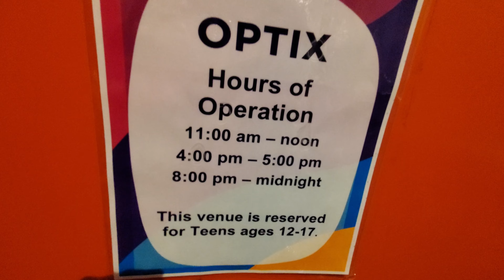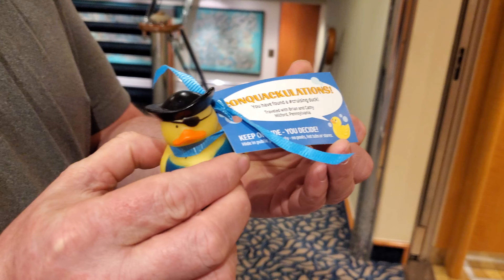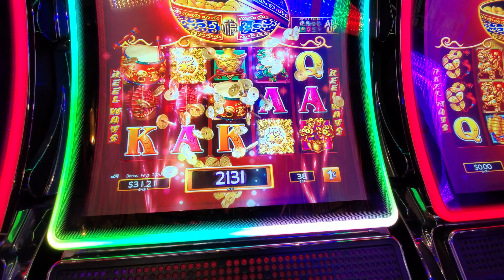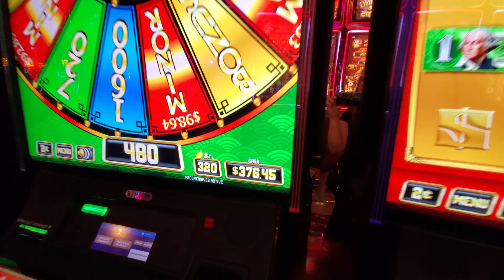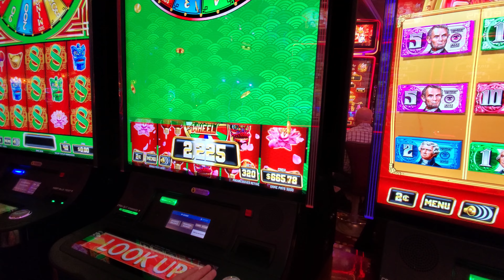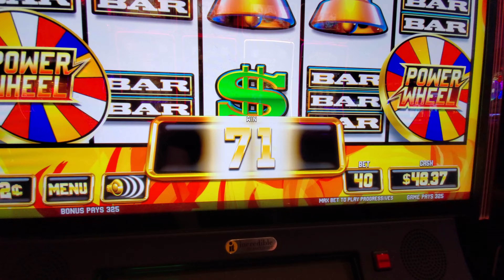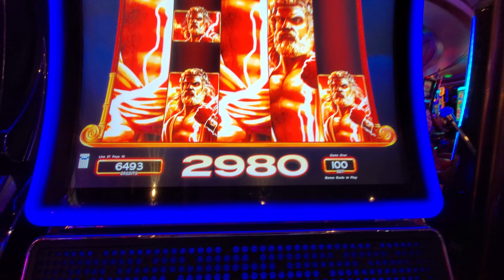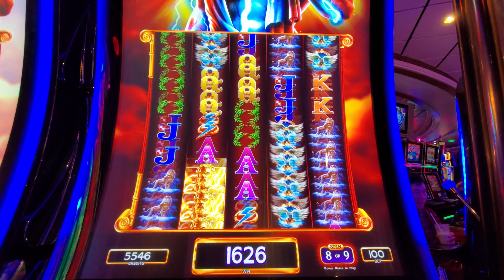Surprising Things Happen on Adventure of the Seas Leaving Saint John Canada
Adventure of the Seas Leaving St John to Catch Up With the Hurricane

Get a copy of my Dark and Whimsical Coloring Book:
Amazon Link

The Monster

Sony RX100 7
Sony RX100 5
GoPro 7 black
GoPro 6 black
Rode Microphone